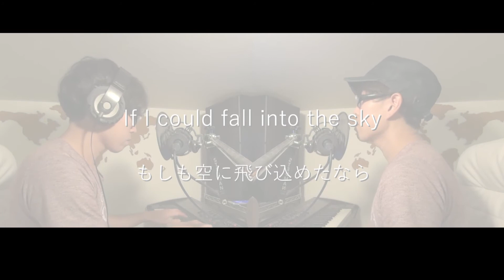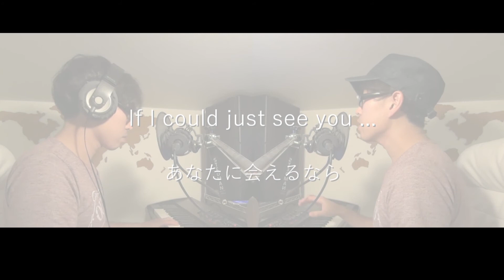【家うた】A Thousand Miles 洋楽カバー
Daikinmanはたまにオリジナルやカバーしてます。